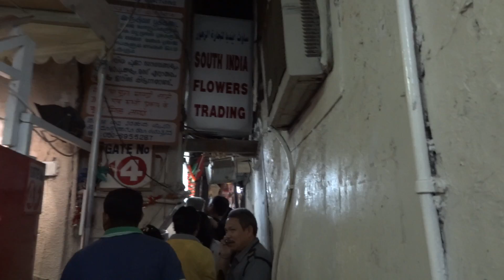Dubai. An alley with Indian shops.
Dubai. Bur Dubai. Dubai Old Souk. An alley with Indian shops. An alleyway so narrow, one could almost put a hand on either wall. this alleyway leads to the Hindu Temple The Shiva and Krishna Mandir temple in Al Bastakiya.